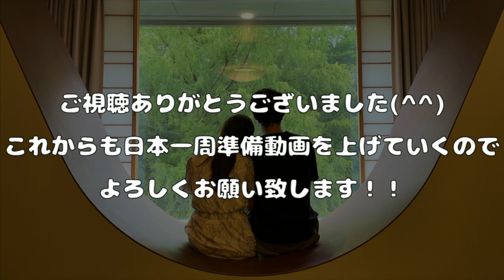【軽バンDIY#16】ハンドルカバーとシートカバー取付け【ハイゼットカーゴ】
⬇︎その後の様子はこちら⬇︎

”日本一周準備編”
私たちは2022年5月から2人で日本一周を予定しています！

ハンドルカバーとシートカバーを変えて可愛さレベルアップ↑↑
地味に大変な作業のダブルパンチでした。笑
これでハイゼットカーゴ初期のグレー1色からだいぶ可愛くなったのでは、と思います！！！

⬇︎前回の動画⬇︎
【軽バンDIY#15】スライドレールで引き出し作る。ミニテーブル付き車中泊用キッチン完成【ハイゼットカーゴ】

⬇︎次回の動画⬇︎
【軽バンDIY#17】有孔ボードとサイドテーブルで側面収納【ハイゼットカーゴ】

今回の動画で使用した物／購入場所／金額
・ハンドルカバー ベージュM／Amazon／2,180円
・シートカバーレガリア アイボリー／楽天市場／13,800円